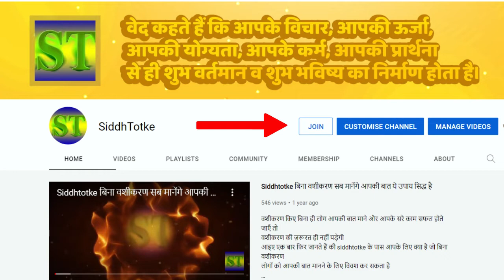इतना करते ही वह दौड़ा चला आएगा - प्यार पाने के उपाय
प्यार पाने के लिए लोग कितने तरह के उपाय अपनाते हैं, लेकिन कई बार लोग इतने बेचैन और परेशान हो जाते हैं कि उपाय ठीक तरह से हो ही नहीं पाता जिससे रिजल्ट नहीं आते हैं।  इसलिए आज की वीडियो बहुत ही सरल उपाय दे रहा हूँ। इस उपाय को करने के बाद बहुत आसानी से आपका प्यार आपका हो जायेगा।
सवाल या सुझाव के लिए कॉल करें 📞:  siddhtotke@cm4   or Astrohelp@cm4
SiddhTotke Astrology Horoscope नोट: वीडियो में दिए गए प्रयोग ज्योतिषीय सिद्धांतों , प्राचीन वर्णित टोटकों एवं सामान्य मान्यताओं पर आधारित हैं , कृपया अपनी कुंडली का विश्लेषण करवाकर उपाय करें। उपाय एवं प्रयोगों का प्रभाव व्यक्ति विशेष पर निर्भर करता है , आपको सलाह दी जाती है कि प्रयोगों को आजमाते हुए स्वविवेक और सावधानी रखें।